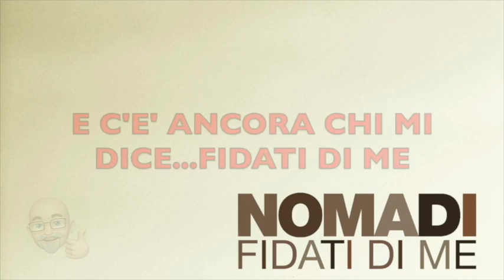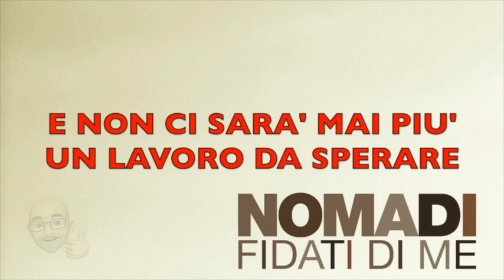Nomadi "Fidati di me" Karaoke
Nomadi - Fidati di me